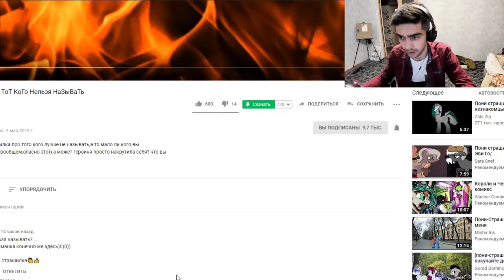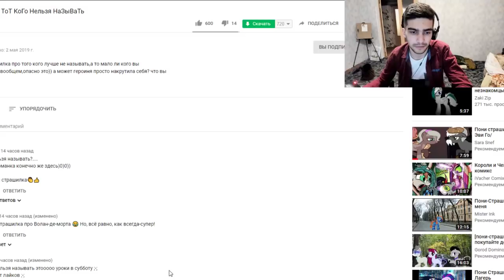ТОТ КОГО НЕЛЬЗЯ НАЗЫВАТЬ / ПОНИ СТРАШИЛКА - РЕАКЦИЯ